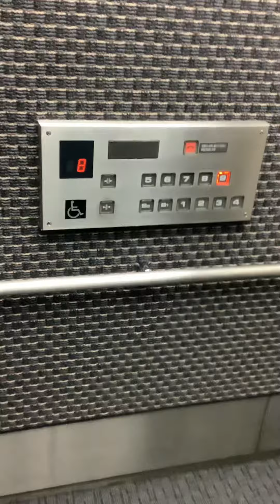道修町にあるビルのオーチスエレベーター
このエレベーターはスペックアルサですが、階数表示ボタンのフォントがいつもと違います。